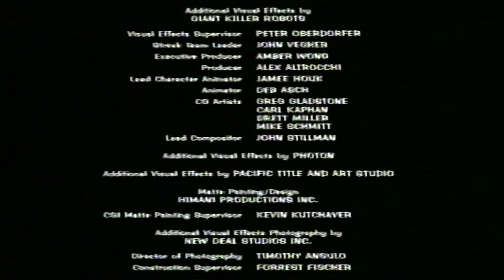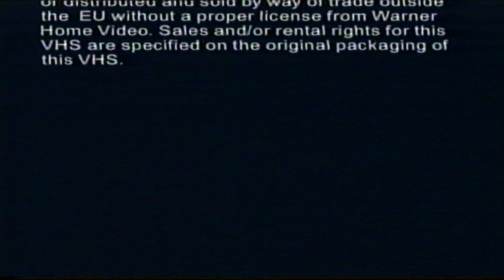Scooby Doo: VHS UK: Closing (2002)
Scooby Doo (2002 Film)